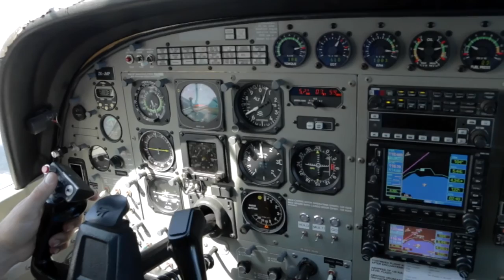MILLIE - 231116 - MILLIE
MILLIE - Taupo Tandem Skydiving Handy Cam - MILLIE